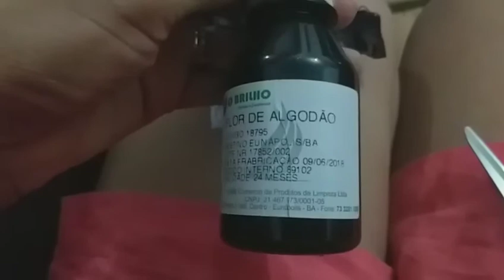Lembrancinha chá de lingerie - Sachê perfumado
Olá pessoal, desculpa pelo sumiço, hoje eu trouxe para vocês um tutorial ensinando a fazer essa lembrancinha fofa para chá de lingerie ou noite do pijama, que é um sachê perfumado em formato de uma mini calcinha. Espero que gostem.